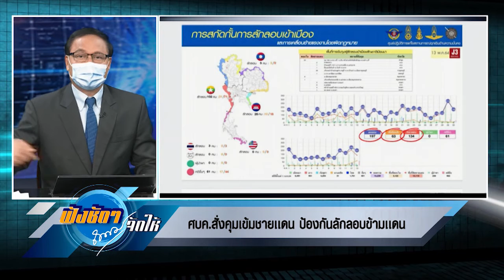ศบค สั่งคุมเข้มชายแดน ป้องกันลักลอบข้ามแดน